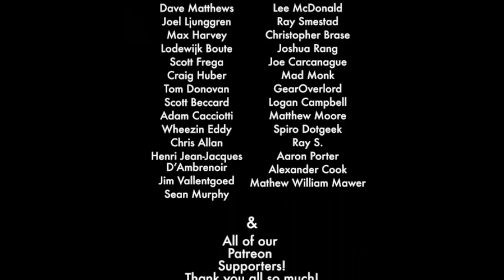Campaign Building Dragons and Dragonborn in Our Homebrew| Best of Nerdarchy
Best of Nerdarchy are smaller pieces of our larger videos.
We have viewers pick out small sections they found funny,
interesting or particularly helpful. We discuss dragons and dragonborn in our homebrew campaign world.

Find Us-